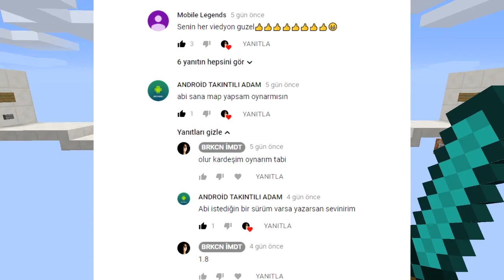MİNECRAFT HAYRAN HARİTASI OYUNUYORUM !! [#2]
Emeklerinden dolayı teşekkür ediyoruz !!